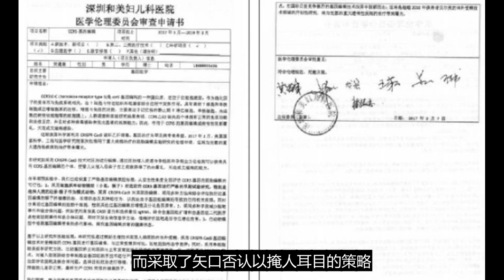深圳和美医院：〝基因改造婴儿〞文书涉造假已报警